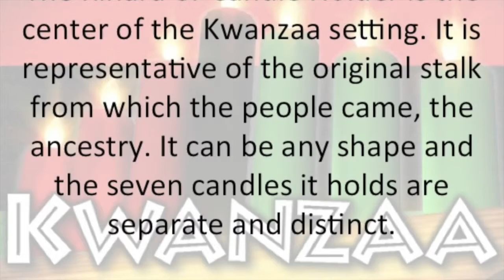Ethnography copy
ethnography